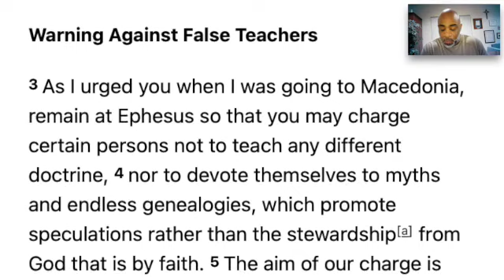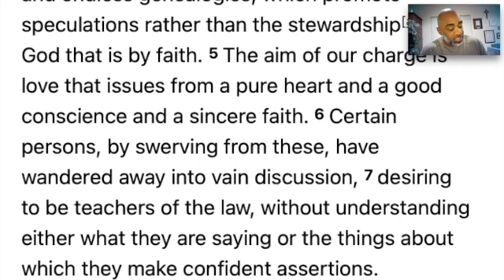Diggin In The Text | Leadership Lessons | 1 Timothy 1:3-7